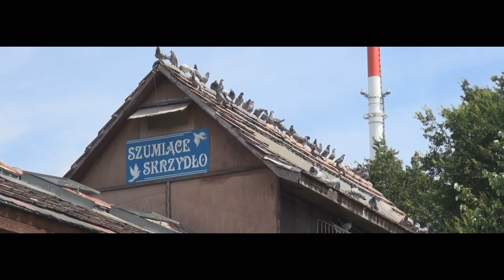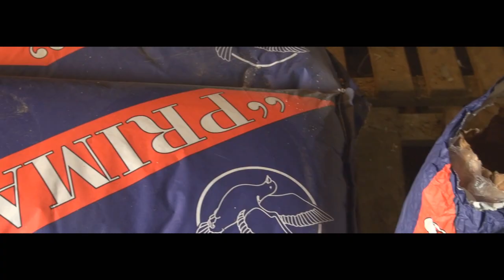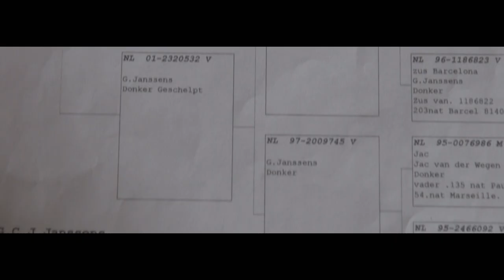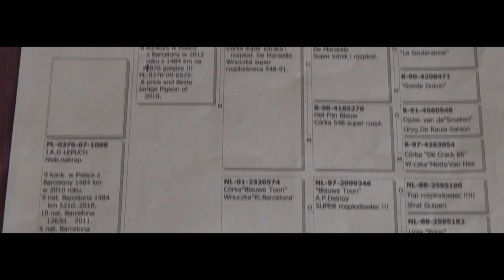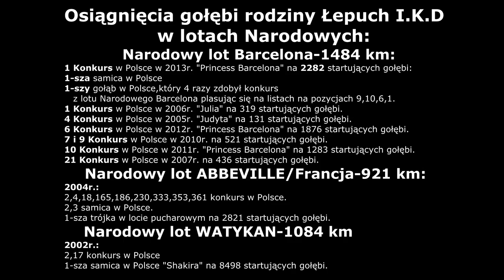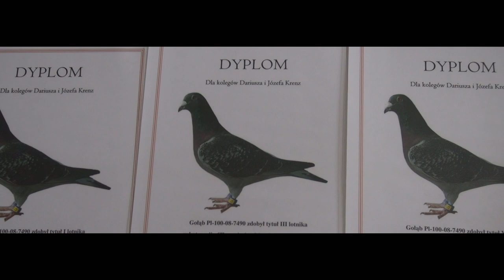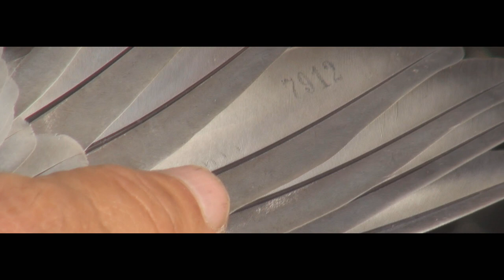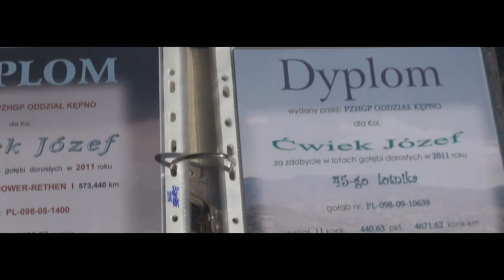Pierwsza piątka BARCELONA 2013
Lionel Wendling-I'm Just Your Loving Baby